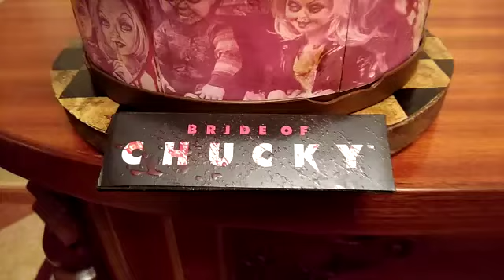TIFFANY WITH CUSTOM BASE (BRIDE OF CHUCKY)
La malévola novia de Chucky,réplica exacta a la de la película excepto algunos accesorios al igual que la base,totalmente personalizada e inventada.